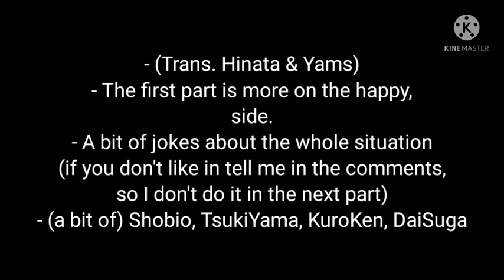Haikyuu react to Hinata, Kuroo, Suga and Yamaguchi's Past || Haikyuu X TPN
It's so bad I know